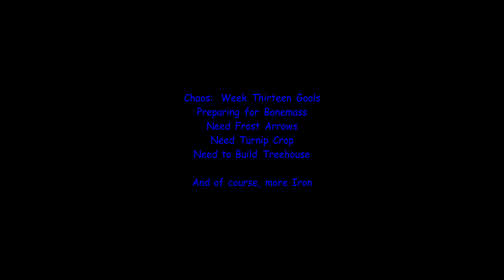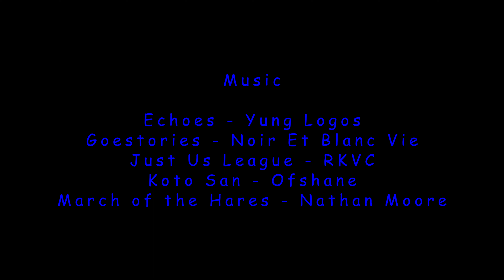ExploreDieDelete Chaos Week 13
Moving from the Elder to making preparations for Bonemass - more Iron, searching for Turnip seeds, will need to explore Mountains for Frost Arrows.